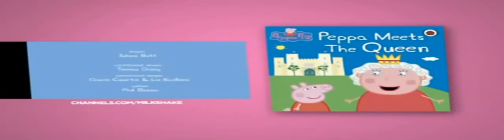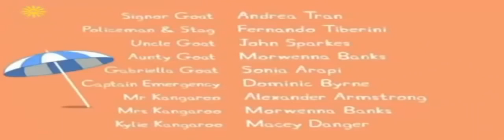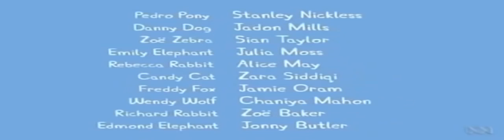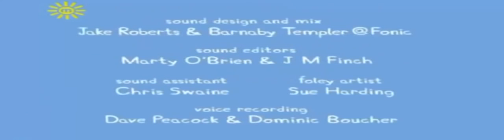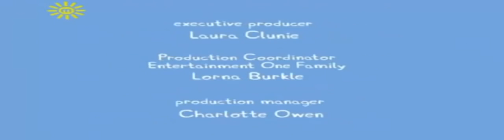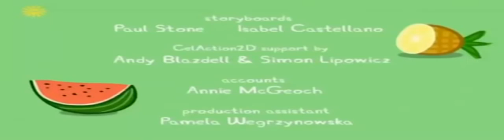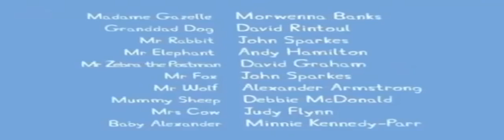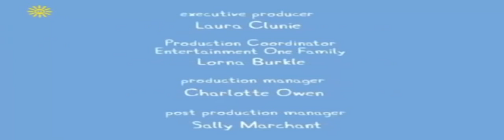For Children In Cartoon English - PeppaPig English Episodes -New Comedy Movies For Kids